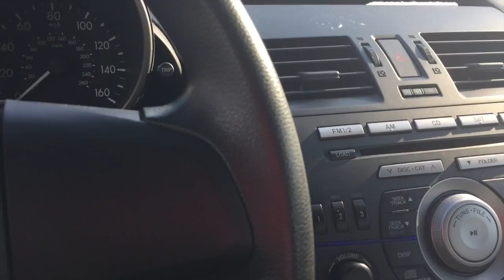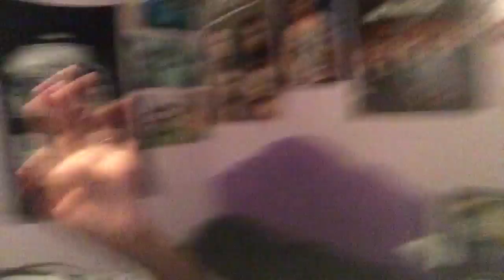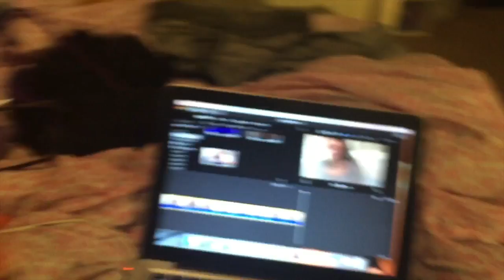VLOGMAS DAY 10, 11, and 12 | I HAVE BRAIDS